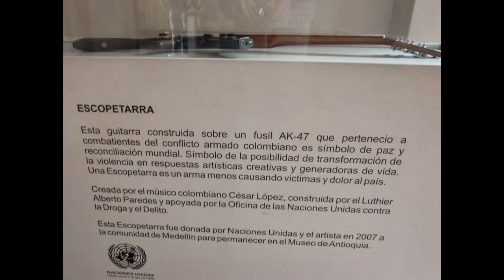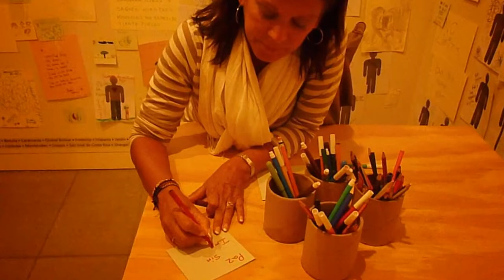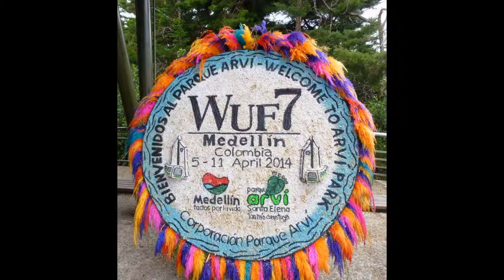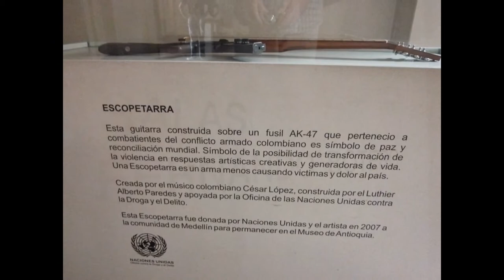Medellin Easter 2014